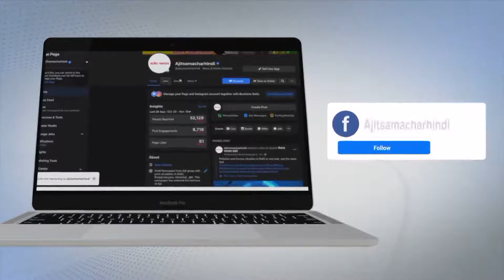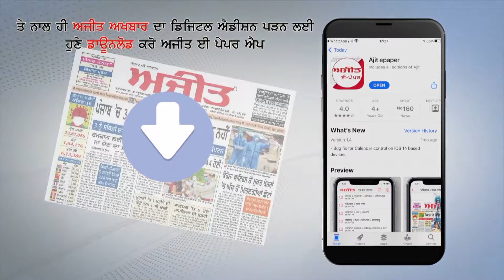Uttarakhand: Fire breaks out at a factory in Lal Tapper Industrial Area in Dehradun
उत्तराखंड: देहरादून में लाल तप्पड़ औद्योगिक इलाके में एक फैक्ट्री में  लगी आग